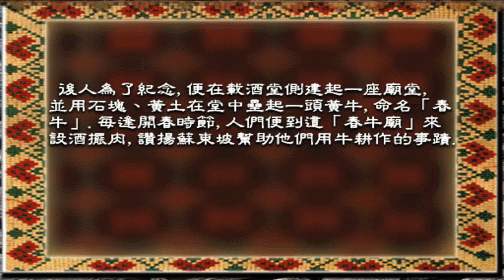殺牛祭鬼與用牛耕田（中國民間故事：歷史人物01：蘇東坡）